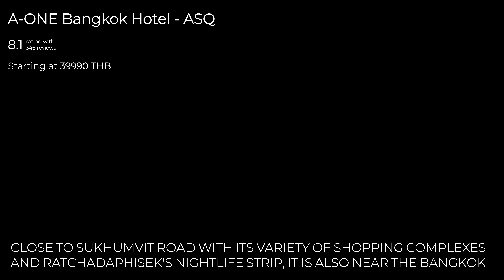A-ONE Bangkok Hotel - ASQ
𝗥𝗔𝗧𝗜𝗡𝗚 8.1
𝗥𝗘𝗩𝗜𝗘𝗪𝗦 346
𝗦𝗧𝗔𝗥𝗧𝗜𝗡𝗚 𝗣𝗥𝗜𝗖𝗘 40K THB

𝗗𝗘𝗦𝗖𝗥𝗜𝗣𝗧𝗜𝗢𝗡
A 20-minute drive from Suvarnabhumi International Airport, A-ONE offers 4-star accommodations with a gym and free Wi-Fi in public areas. It features free shuttle to the metro station.

Close to Sukhumvit Road with its variety of shopping complexes and Ratchadaphisek's nightlife strip, it is also near the Bangkok metro system.

Rooms at A-ONE are designed with a modern feel and contemporary furnishings. The spacious rooms come with a glass window separating the bathroom and sleeping area.

After a long day of work or play, indulge with a session at the spa with its traditional Thai massages and body treatments. You can also recharge with a work-out at the fully equipped fitness center that also has an outdoor swimming pool.

Relax with a drink and beautiful music at the Piano Lounge or enjoy an international buffet spread at Gondola Restaurant. There is also a bakery where you can get delicious homemade breads and pastries.